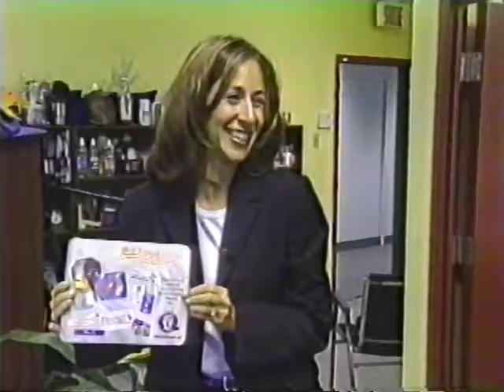Erica Diamond Business Profile on Global TV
Erica Mintz Diamond Business Profile on Global TV, 2001